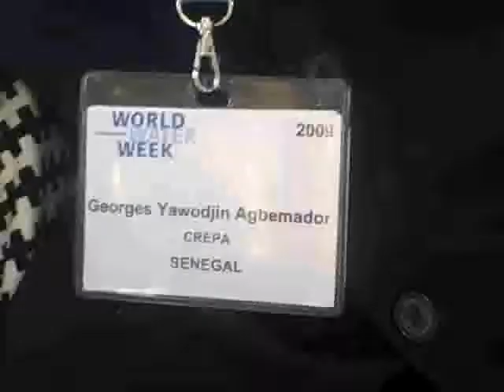Georges Yawodijn Agbemador CREPA Sudan on Microfinance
Georges Yawodijn Agbemador CREPA Sudan on Microfinance (Aug 20, 2009)